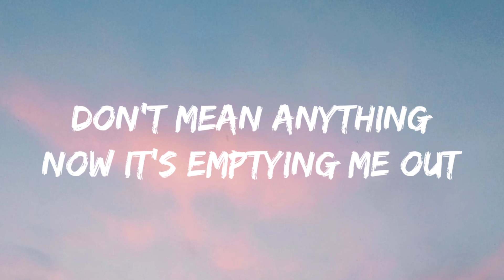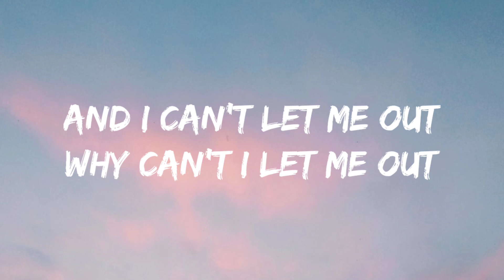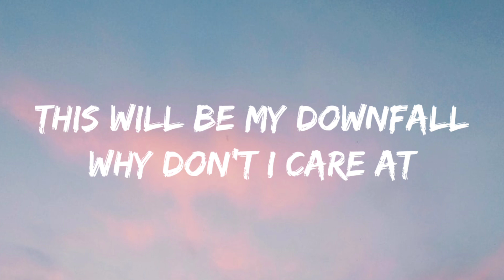Neoni- Downfall (Lyrics Video)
Downfall-

I like filling the silence
With casual violence
I’m killing my time just to quiet my mind
So I’m numb to the pain now
My life’s filled with haze how
Did I let these distractions
Become my bad habits
Obsessed with the status of everything that just
Don’t mean anything now
It’s emptying me out
This is my downfall
Lose control
Watch me go
I’m slipping I’m slipping
Down the rabbit hole
Can’t stop it
Can’t stop my downfall
Lose control
Watch me go
My downfall
This is my
My downfall
This is my
My downfall
I guess my oasis
Was really a cage
And now I can’t escape it
It’s of my own making
And I can’t let me out
Why can’t I let me out
My eyes are vacant
And all I can see
Is my isolation
Circling me
I’m drowning I’m drowning
In my apathy
Lose control
Watch me go
Can’t stop it
Lose control
Watch me go
My downfall
This will be my downfall
The writing’s on the wall
Why don’t I care at
Lose control
Watch me go
Can’t stop it
Lose control
Watch me go
My downfall
This is my
My downfall
This is my
My downfall

Source: LyricFind
Songwriters: Caitlin Powell / David Spencer / Sidney Powell